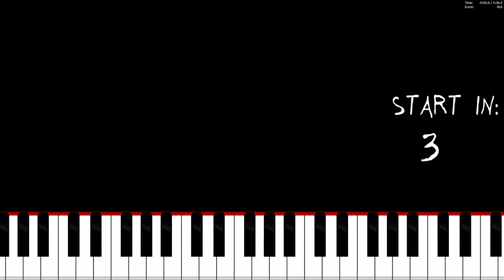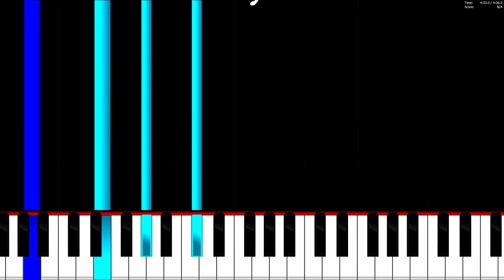LFZ - Echoes Piano Tutorial / Piano Cover 🎹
In this video you can see a piano tutorial of the song Echoes by LFZ. I used the software Piano from above. This program is a really good free alternative to Synthesia.